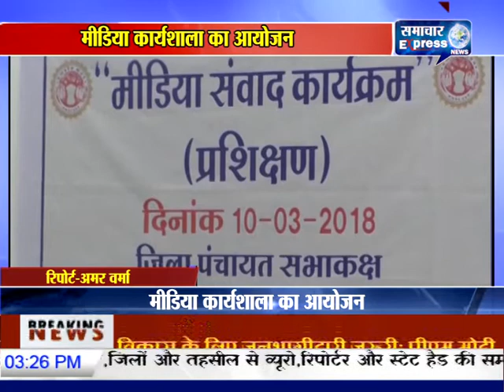धार में मीडिया कार्यशाला का आयोजन